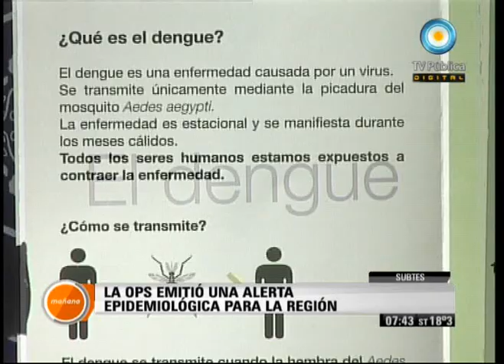Visión Siete: Alerta por nuevo tipo de dengue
Entrevista a Ricardo Gürtler, investigador. La aparición en Brasil y en Panamá de casos de dengue causados por una variante del virus -el serotipo 4- que hasta ahora no había circulado en la región llevó a la Organización Panamericana de la Salud (OPS) a emitir una alerta epidemiológica para las Américas, en la que instó a los gobiernos a intensificar las acciones para reducir el riesgo de contagio y de muerte asociados con esta enfermedad, transmitida por el mosquito Aedes aegypti. Emitido por Visión Siete, noticiero de la TV Pública argentina, el jueves 3 de noviembre de 2011.